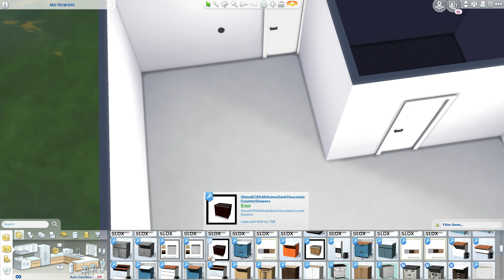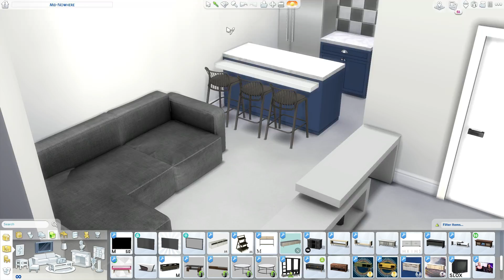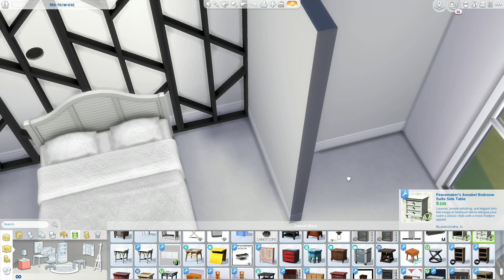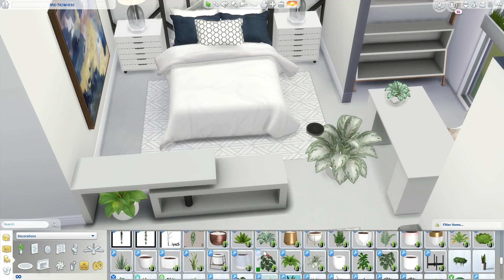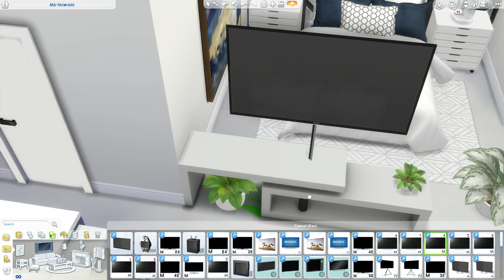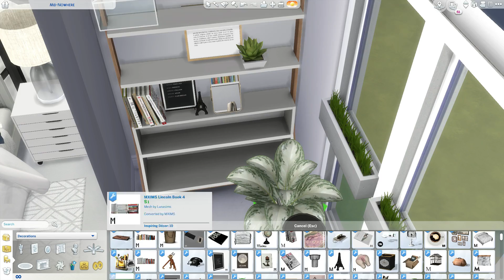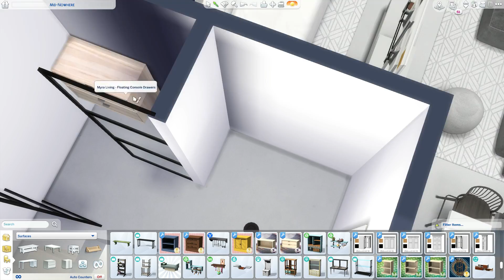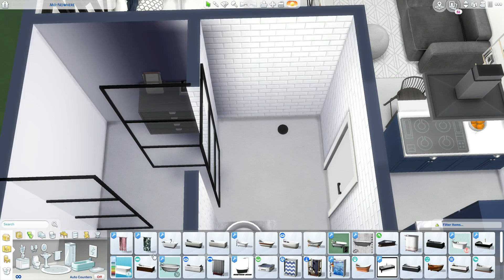The Sims 4 | Brazil Couples Loft Studio Apartment | Speed Build + Download Links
Social Media 📱

2 Instagram: clo_lips
Origin: mmuseic
Build's

My PC 💻

Graphics Card: AMD R9 380 2GB
 - RAM: 12GB (Corsair Vengeance)
 - Storage Unit 1: 1TB Hard Drive Disk
 - Storage Unit 2: 120GB Solid State Drive
 - Operating System: Windows 10
 - Monitor: 21" Lg (4K Resolution)
 - Microphones: yeti Mics